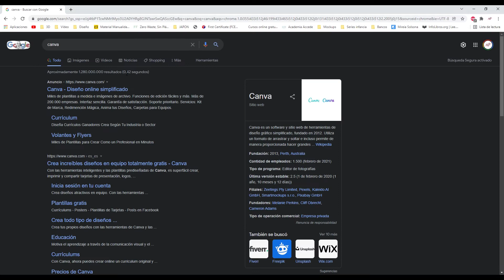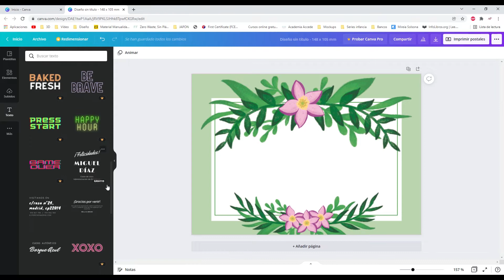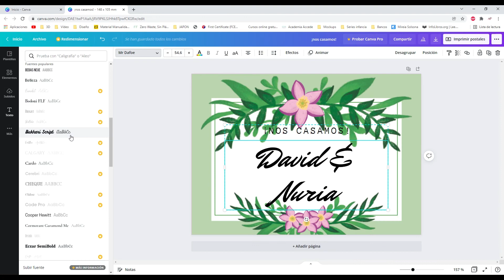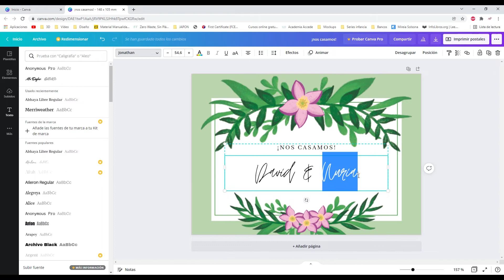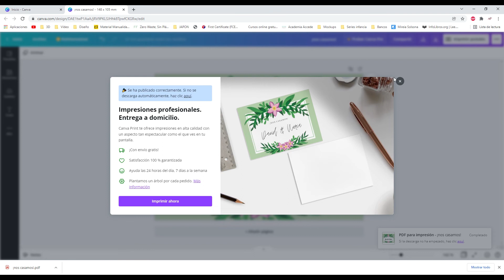Como usar CANVA para crear nuestras tarjetas compradas y descargadas en Etsy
En este vídeo vamos a ver de forma rápida cómo usar CANVA para crear nuestras tarjetas compradas y descargadas en mi tienda Etsy

Puedes descargar tus tarjetitas e invitaciones en mi tienda:

O visitar la tienda para hacer regalitos bonitos: